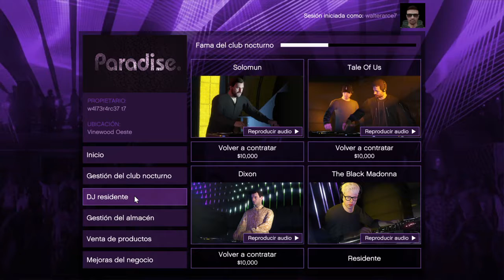CAMBIO DE DJ RESIDENTE DE THE BLACK MADONNA POR TALE OF US UN BUEN CAMBIO UFFF AFTER HOURS CLUBES N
CAMBIO DE DJ RESIDENTE DE THE BLACK MADONNA POR TALE OF US UN BUEN CAMBIO UFFF AFTER HOURS CLUBES N GTA V ONLINE GTA 5 ONLINE PS4 GAMEPLAY